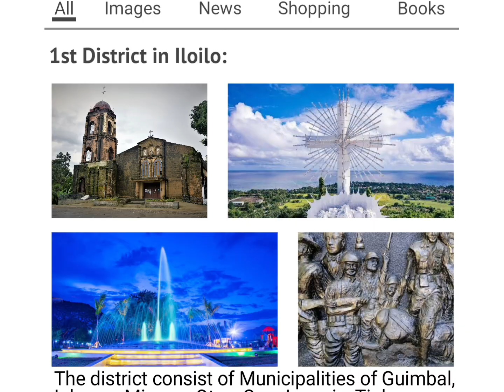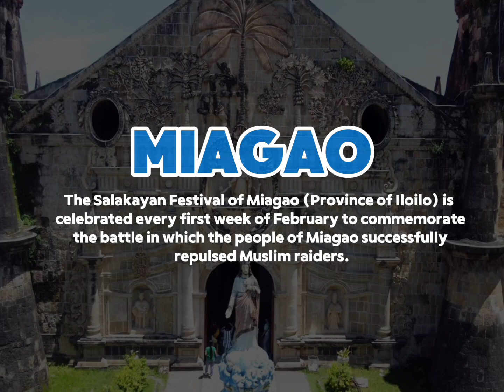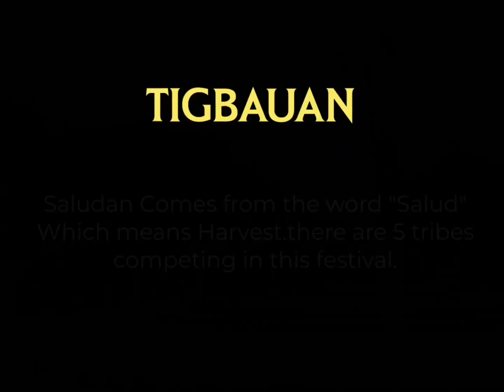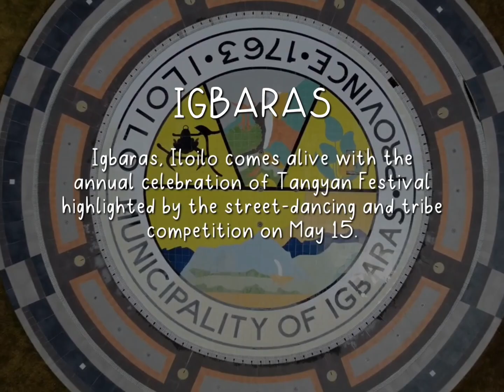DISTRICT 1 OF ILOILO PHILIPPINES [ Project Edit ]